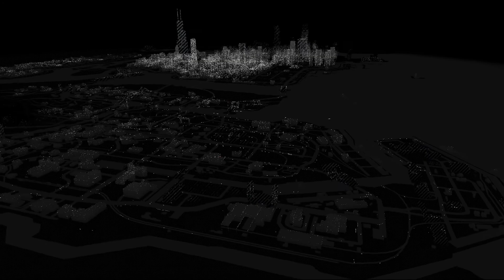(1080p) Watch Dogs Guide - Mission 14 - Brandon Docks ctOS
This is Mission 14 of Watch Dogs.